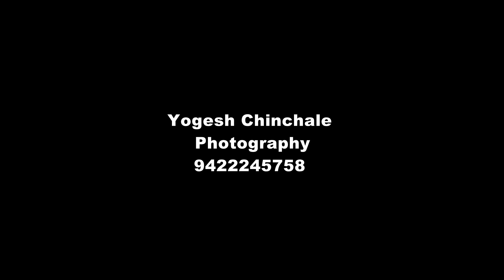Shruti Weds Abhishek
Cinematic video